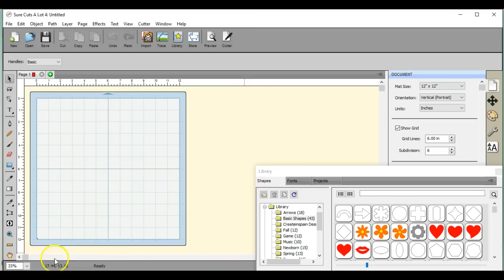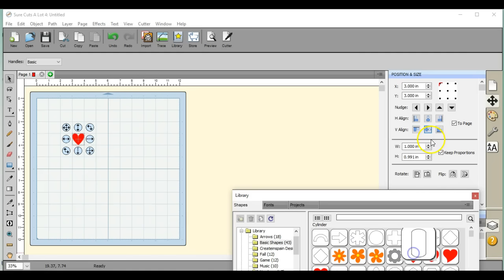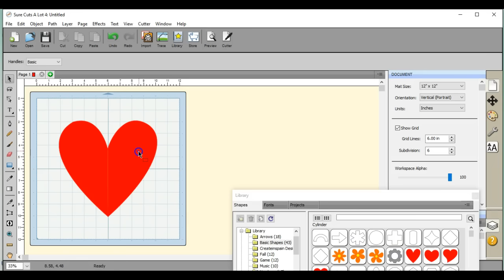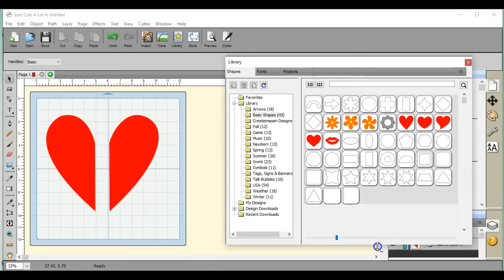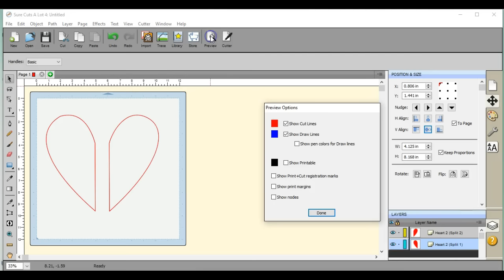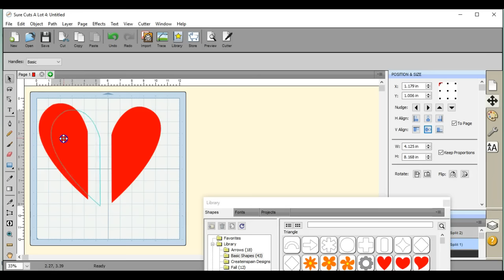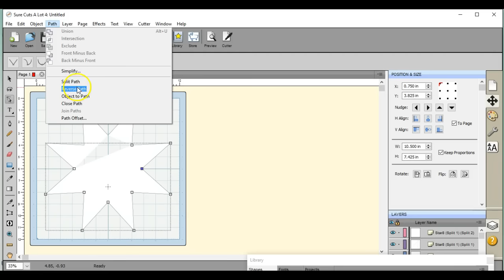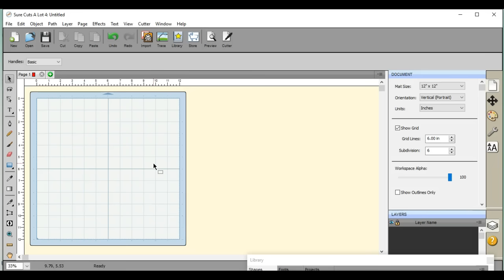Nodes splitting and closing paths in SCAL4 Jen Blausey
This video shows you how to split paths, and how to close them as well. =)  And yes, I do show you that even us that use this program every single day, have issues at times with those little squares =D HAHAHAHAHA.